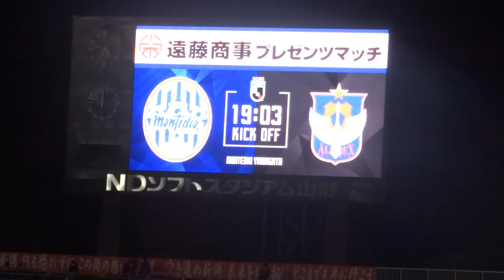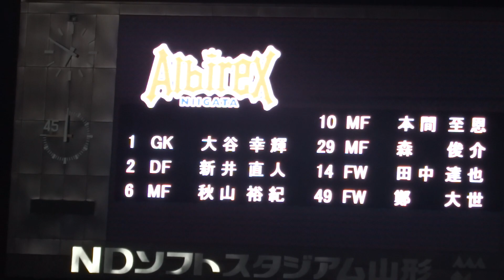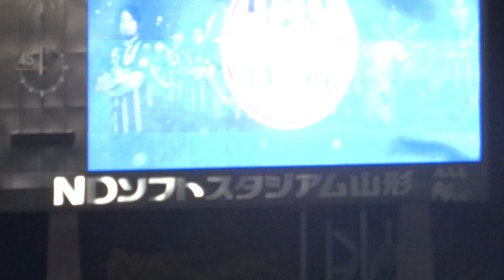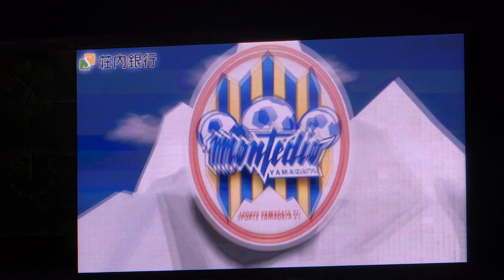2020.11.4 モンテディオ山形 ホーム アルビレックス新潟戦 スタメン発表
※ S北席からの撮影ですので周りの音が入っていたり、画面がぶれたりします。

 2020年11月4日、明治安田生命J2リーグ第31節となった NDソフトスタジアム山形でのアルビレックス新潟戦。
その試合でのスタメン発表の動画です。

今回も相手チームのアルビレックス新潟さんのスタメン発表から始まっています。

アルビレックス新潟さんのスタメン発表の際にロメロ選手の所でモンテディサポーターの反応があるのは
かつてモンテディオに在籍していたからだと思われます。